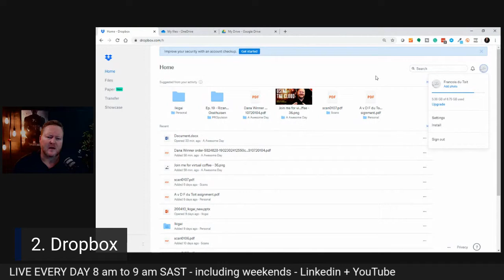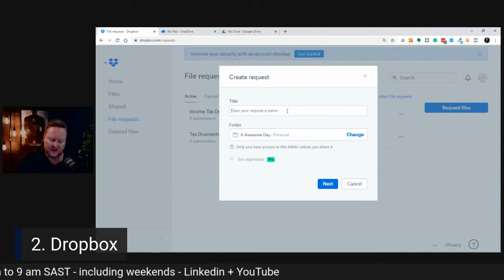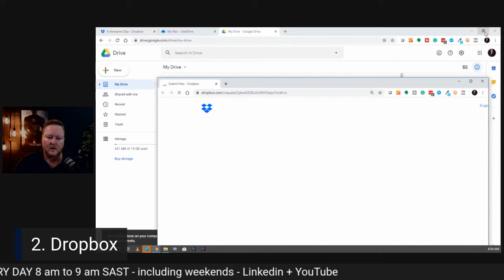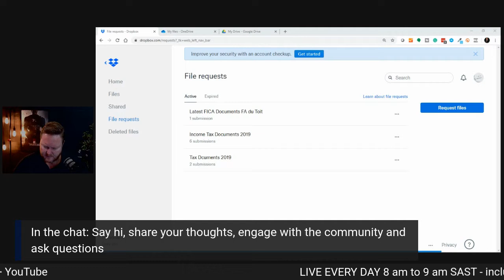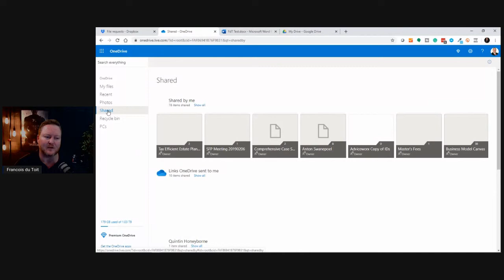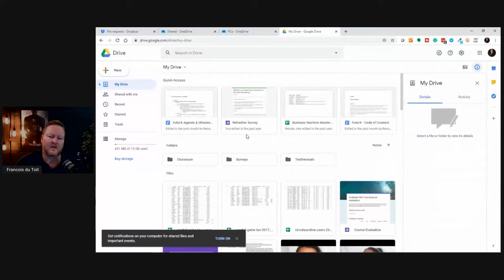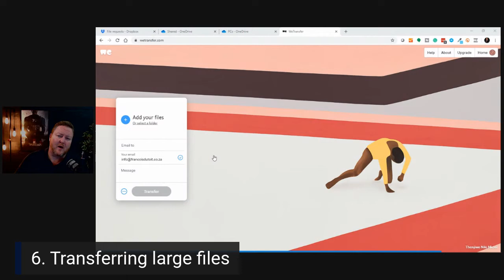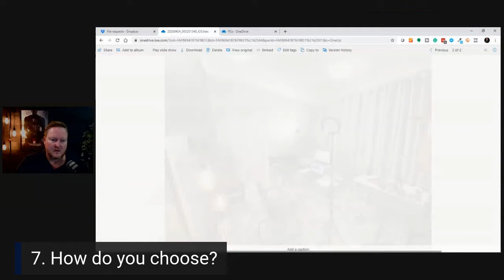How you can get the most out of using cloud storage as a financial adviser - VCF Ep. 36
Being able to store files, share documents, and collaborate in real-time have become a big part of most businesses and our working lives.

We all know the well-known brands that offer cloud solutions. But do we really know how to use it effectively and securely? Do we know the most useful features that can make our lives easier?

Join me LIVE in episode 36 of "Virtual Coffee with Francois" where I show you what solutions are available and what you can do with these cloud storage solutions!

Make sure you have the freshest coffee around and come and spend some time with me and the community.

I go live every day from 8am to 9am SAST.

I answer your questions (AMA - Ask Me Anything), we talk about solutions, challenges, ideas, technology, marketing and anything else you may have on your mind

I will also have guests on from time to time.

The aim of the live stream is to bring value and to serve you.  Whether you are a financial professional, small business owner, intrapreneur or entrepreneur, you will get something out of these sessions and you will get to hang out with likeminded people.

Let's stand and innovate together.